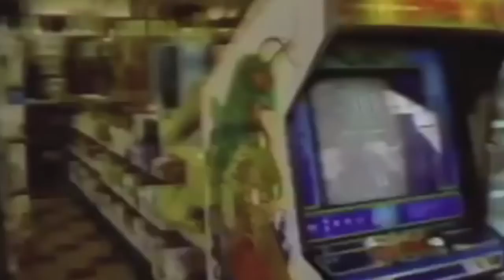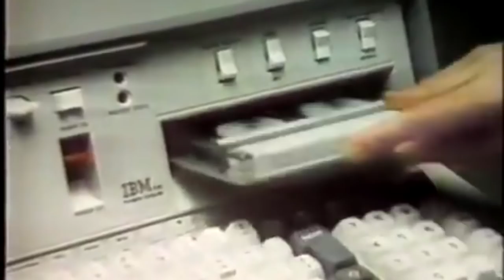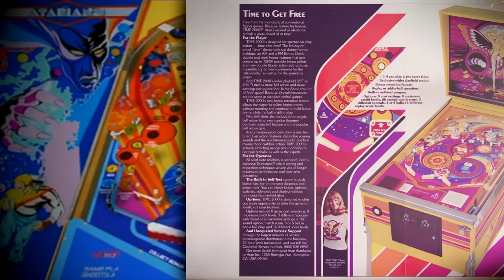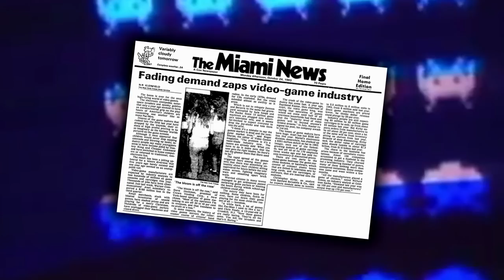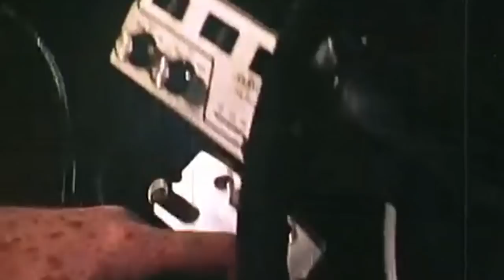NARC: The Complete History | RETRO GAMING DOCUMENTARY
NARC was one of the biggest controversial video games of its time. Thankfully, it's a pretty good arcade game too. filled to the brim with fascinating history, created by one of the true video game pioneers of yesteryear Eugene Jarvis ⬇️SOCIALS BELOW⬇️

👕 Did you like the constant T-Shirt change ups? What was your favourite?
There is a lot more to NARC than meets the eye. Yes, it's a disgusting blend of violence made to anger the parents and in turn, grab the attention of younger gamers. But thankfully, a lot more went into NARC than you may think!

A game created by the legendary Eugene Jarvis before he created the fascinating SMASH TV video game series and after he blew the arcades wide open with games such as DEFENDER, BLASTER & STARGATE!

NARC: The complete History tells the story of a game (like many) that helped revive a dying industry from the video games after the crash of 1983. you may think it's mindless. but for Williams electronics, it was a major step into creating more legendary video games instead of just pinball machines.

Then of course you got the sequel on the Playstation 2 and XBOX! But, the less said about those... the better!

If you fancy checking out what Eugene did next (SMASH TV) check out The Complete History right

⌛ The Complete History Series… The ultimate in-depth documentary look at all your favourite gaming franchises such as... Metroid, Streets of Rage, Shinobi, Strider, Metal Slug, Parappa the Rapper, Toejam & Earl, House of The Dead, Earthworm Jim. Space Harrier, Jet Set Radio, Crash Bandicoot, Grand Theft Auto, Final Fight, and many many more
⌛ The Kick-Scammer Series... Join us as we look into some of the very worst Kickstarter and Indiegogo campaigns ever!
⌛ Random Video Games Fact Series… The Strangest Video Game Facts found on YouTube
⌛ Quickshot Series... Random bite-sized gaming facts